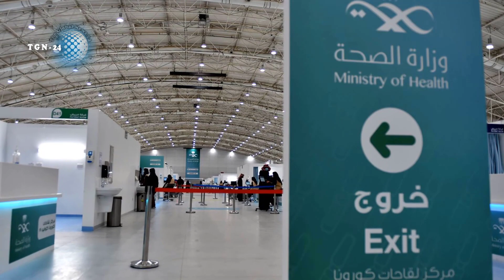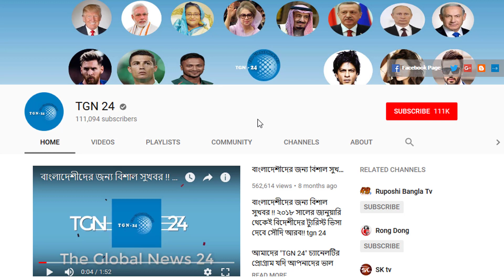সৌদি স্বাস্থ্যমন্ত্রণালয় হতে এইমাত্র পাওয়া সর্বশেষ আপডেট! সৌদিতে নতুন করে আরো ৬৫১ জন রোগী শনাক্ত।